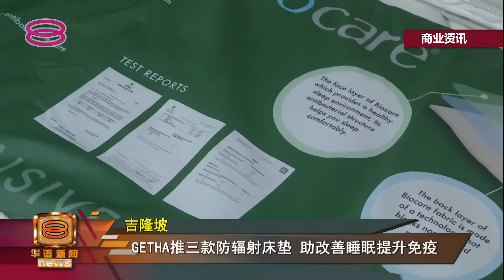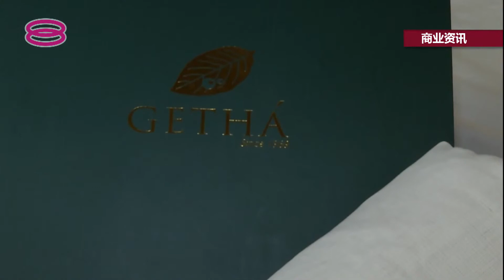GETHA Compass Series Launching at MidValley Centrecourt- 8TV Mandarin News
Our new Compass Series is designed for the living needs of modern society. Getha Biocare technology acts as a shield to protect your sleep from harmful EMF radiation and ensures a safe night rest.

New Compass Series come with 3 different range and firmness:
❤️Compass Star
❤️Compass Green
❤️Compass 100 Gold